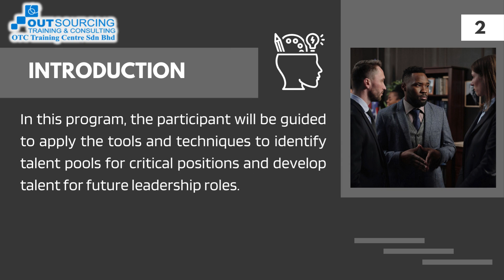TALENT MANAGEMENT AND SUCCESSION PLANNING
Program: TALENT MANAGEMENT AND SUCCESSION PLANNING

📍Date: 👇👇
05 Jun 2024 (Wed) | 9am - 5pm
06 Jun 2024 (Thu) | 9am - 5pm

Many organizations have a formal strategy for developing their employees and identifying successors for critical positions. The Best-in-class organizations are those go beyond the traditional approach and focus on an integrated succession management process aimed at enhancing leaders’ current and future capabilities throughout the organization. Therefore, best-in-class succession management involves two key activities: tracking pivotal roles emerging as “resource pressure points” and proactively sourcing and developing a strong talent pool of future leaders.
In this program, the participant will be guided to apply the tools and techniques to identify talent pools for critical positions and develop talent for future leadership roles.

Content
00:00 - Training Details
00:05 - Introduction
00:18 - Objective
00:25 - Target Group
00:30 - Methodology
00:35 - Enquiry
00:40 - Social Media